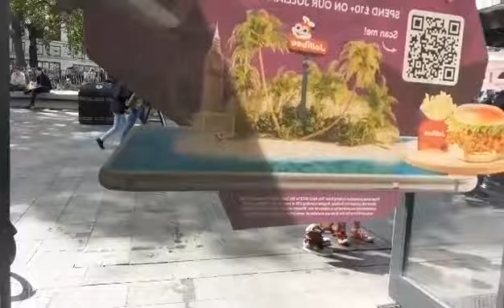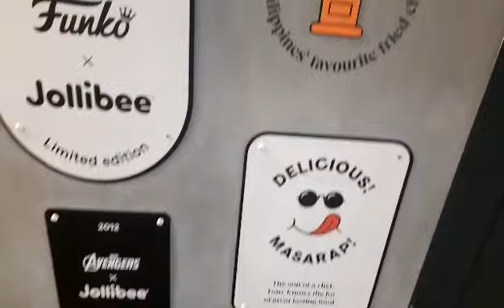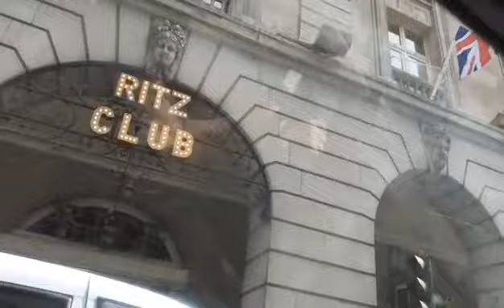PHIL.EMBASSY;JOLLIBEE; AT TRAFFIC